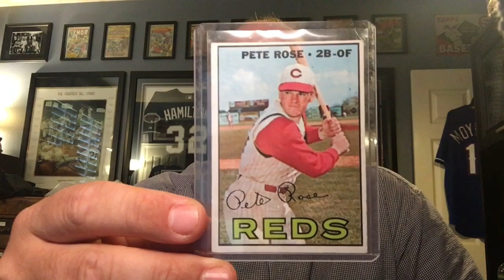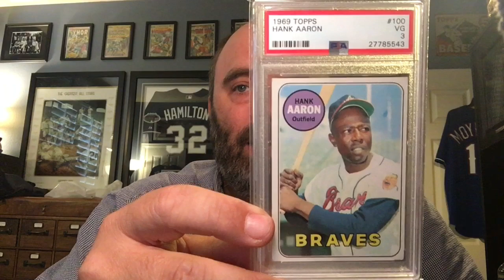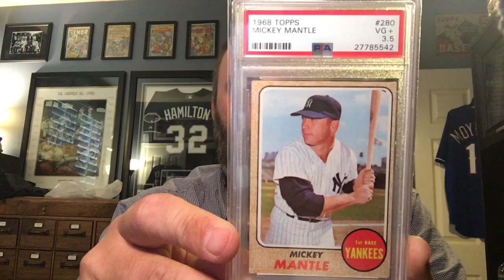My Biggest Hobby Regret for Modern Vintage Collector